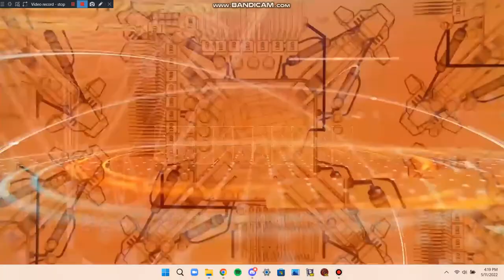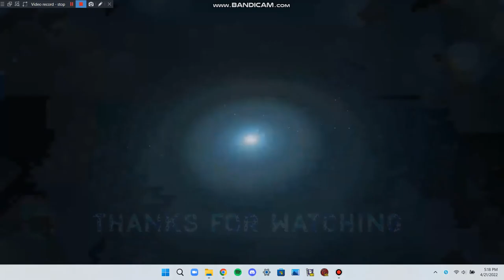Lucha Underground Best Moves Of Seasons 1-4 Full Movie